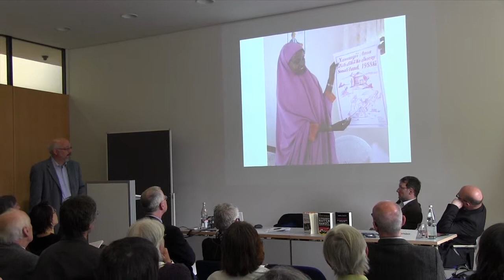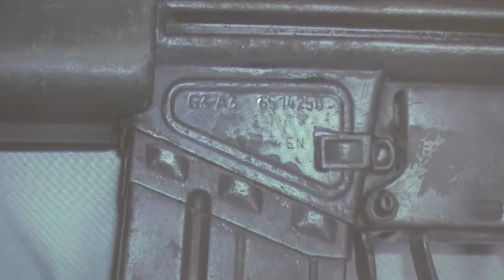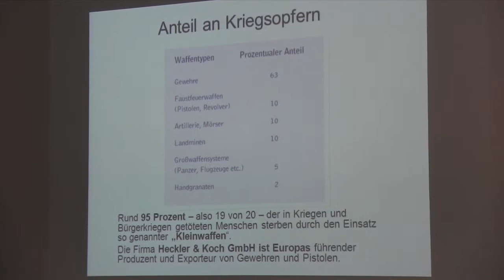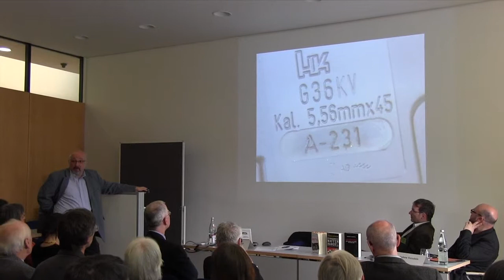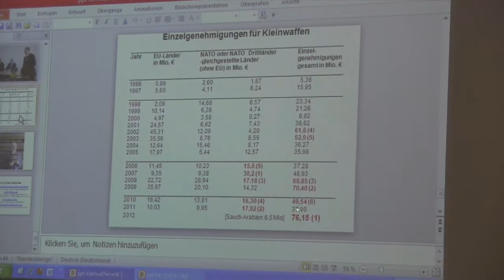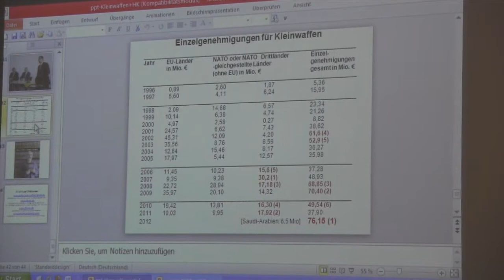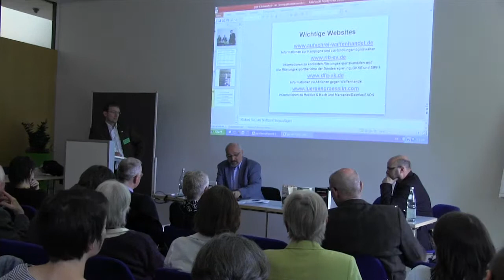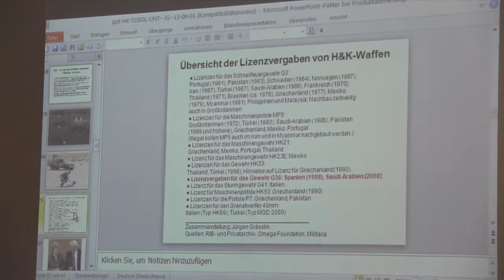IPPNW-Workshop w/ Andrew Feinstein/Jürgen Grässlin, May 31, 2013, Part 2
Workshop: "Legal -- Illegal -- Global: How Small Arms get to Areas of Crisis and War";
IPPNW International Congress on Small Arms Proliferation, Villingen-Schwenningen,
May 31, 2013
with Andrew Feinstein (Author of "The Shadow World: Inside the Global Arms Trade")
and Jürgen Grässlin (Author of "The Black Book of the Arms Trade -- How Germany Profits from War")
Andrew Feinstein and Jürgen Grässlin are two of the most prominent and well-informed experts on the arms industry. Feinstein works internationally and Grässlin focuses on German arms exports. Both share an uncompromising view of reality. Up until now they have never met each other. In this workshop these two experts will explore the boundaries between what is legal, the "gray" area and illicit trade in small arms. They will discuss what strategies can be drawn from this analysis to contain the small arms epidemic.